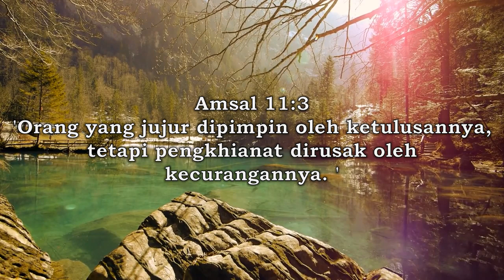Renungan 1 November 2024 - Hal Yang Harus Berjalan Secara Bersamaan (II)